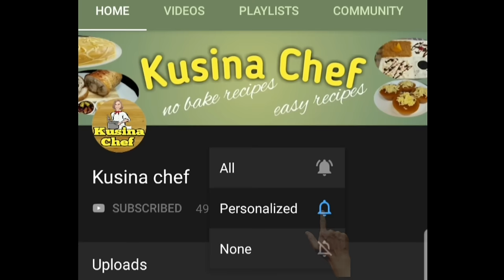Croffles Trending Na Negosyo Pwede Mong Gawin Sa Bahay! Croissant + Waffle = Croffles !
Croffles
2 cups bread flour
1/2 cup evaporated milk(more if needed)
1/8 cup white sugar
1/2 tbsp instant dry yeast
1 pc. whole egg
1/2 tsp salt
1 tbsp margarine (softened at room temperature)
6 tbsp margarine (softened at room temperature)

extra:
white sugar
water

toppings & fillings:
whipped cream
Nutella
Oreo
Ube
Caramel
Strawberry
Blueberry
chocolate syrup
M&M

When croissant dough is baked in a waffle iron, it produces a crispy pastry with a distinctive waffle-like pattern. As of 2021 the term croffle is a combination of the words "croissant" and "waffle". The croissant dough is usually rolled out into a thin sheet and folded. The dough is cooked by heat of the waffle iron, which gives it a golden brown hue a delightful combination of textures that are crunchy on the exterior; soft and
chewy on the inside.
Croffles are a versatile treat that can be served in a variety of ways, frequently with sweet toppings like Nutella, fresh fruits or savory fillings like ham, cheese or egg.